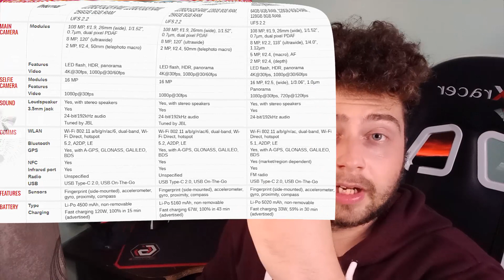Xiaomi Redmi note 11 pro parere romana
Salutare! In acest clip iti prezint parerea mea despre Xiaomi redmi note 11 pro si 11 pro +. Daca vrei sa stii ce cred eu despre acest Xiaomi redmi note 11 pro, te astept pe clip!

@1romantech pe tiktok și mă găsiți pe facebook pe pagina 1 Roman Tech.

- prin acest link vă puteți face cont gratuit timp de 60 de zile pe scribd.ro, citez: „Câștigați 30 de zile de abonament gratuit pentru fiecare prieten care se alătură la Scribd. Le veți oferi 60 de zile gratuite!”

- căști de gaming super bune și la un pret foarte bun! Prin acest link ai 10% reducere de la mine + că și eu primesc o parte din valoarea comenzii. Dacă nu se aplică acea reducere de 10% direct prin link, adaugă codul ROMAN înainte de finalizarea comenzii :D. E practic win-win.